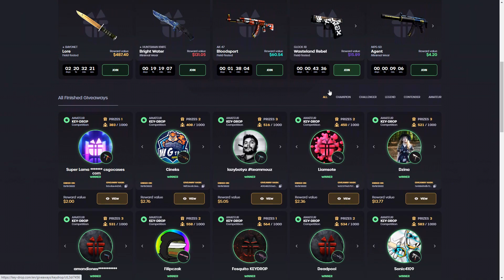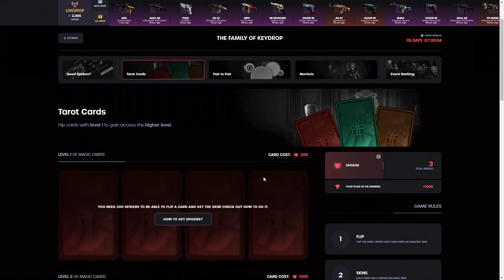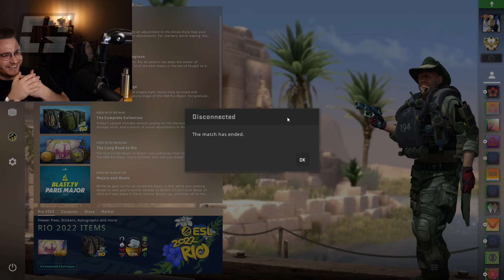S1MPLE CONFIRMS NEW NAVI PLAYER!! NIKO ACE-CLUTCH JUST BLEW M0NESY'S MIND? Best Highlights CSGO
NaVi nipl :o